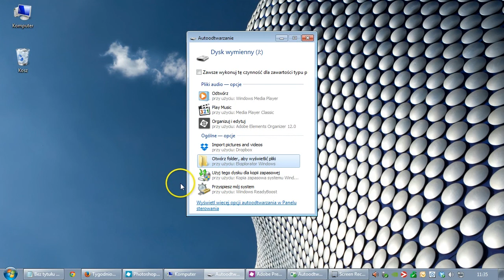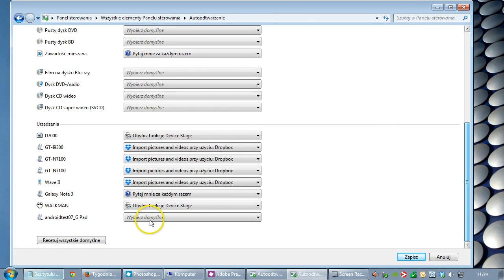Jak zmienić domyślne ustawienia autouruchamiania w Windows?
Akademia Wiedzy to nowoczesny serwis edukacyjny. Zawiera informacje i porady, dzięki którym lepiej poznajesz nowe technologie i wiesz, w jaki sposób z nich korzystać.